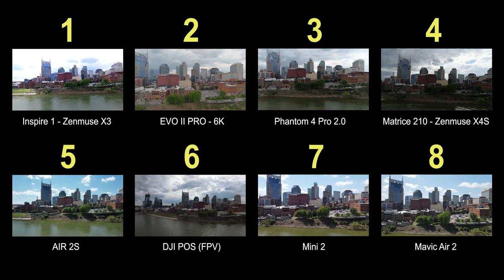8 Drone camera Battle | Can you find the DJI AIR 2S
Are you able to pick out YOUR drone's video among these 8 drones?

DJI Inspire 1
Autel EVO II Pro 6K
DJI Phantom 4 Pro v2.0
DJI Zenmuse X4S
DJI AIR 2S
DJI FPV
DJI Mini 2
DJI Mavic Air 2

Ken's Gear:
AUDIO:

Goggles:
For FPV race drones:
For Photography drones:
For both:

SCROLLERS!
(Last one through is a rotten egg!)